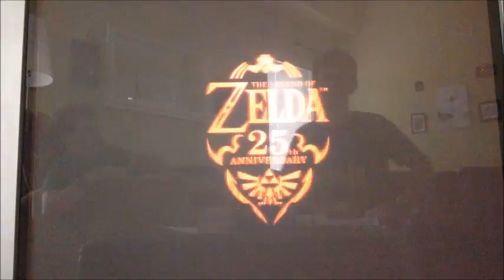Let's Play Skyward Sword Part 1: Where's My Loftwing?